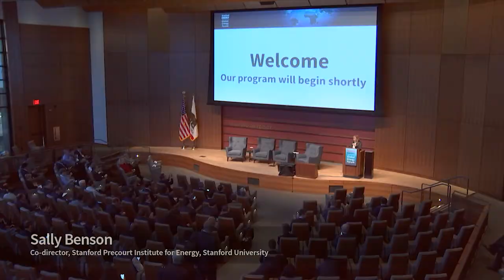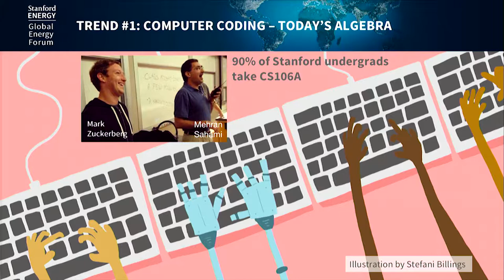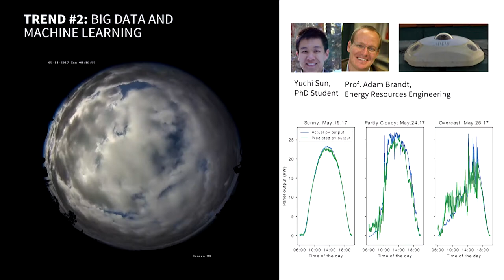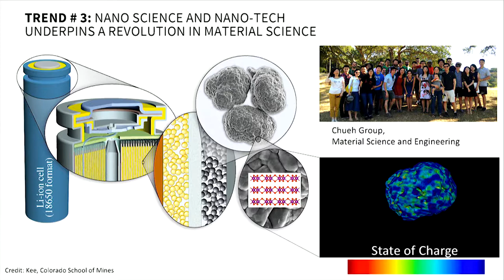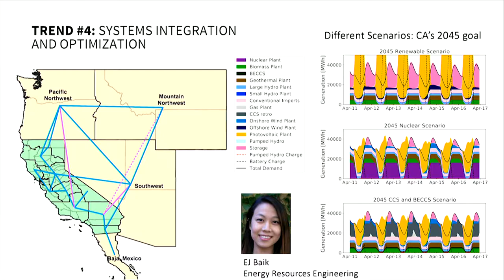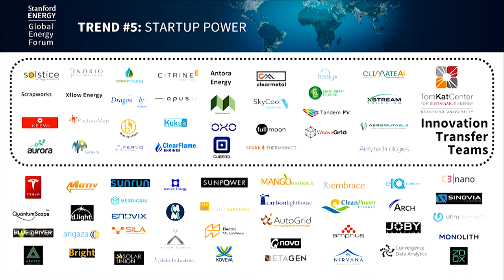Welcome - Sally Benson